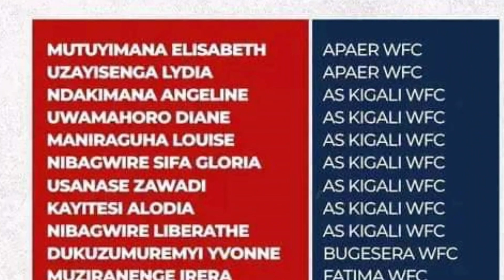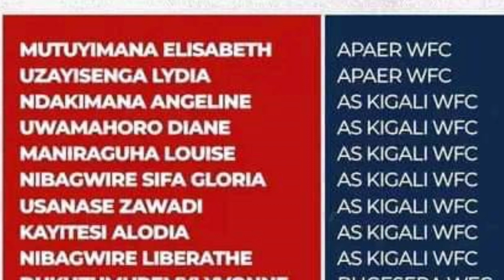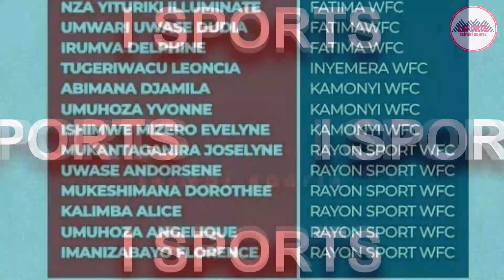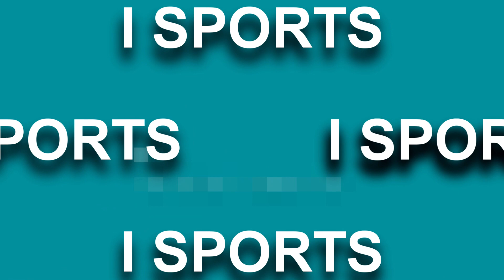Amavubi y'abagore yiteguye gutsinda Uganda